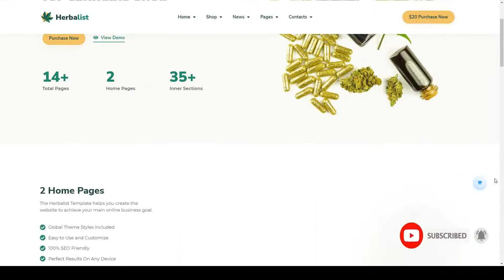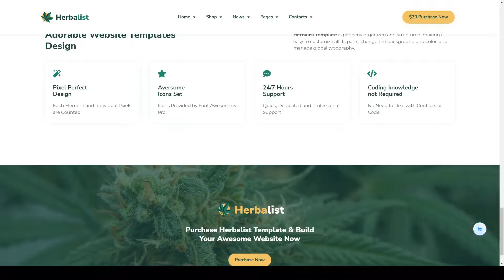Herbalist Medical Marijuana Store Elementor Template Kit apothecary treatment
Tags apothecary, cannabis concentrate, cbd, dispensary, ecommerce, herb, marijuana, medical cannabis, pharmacy, recreational, shop, treatment, website